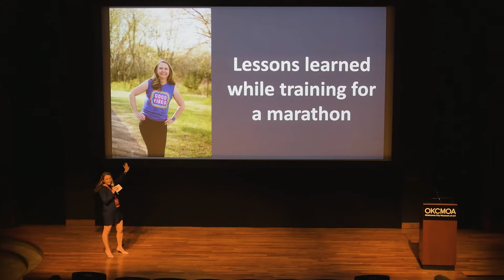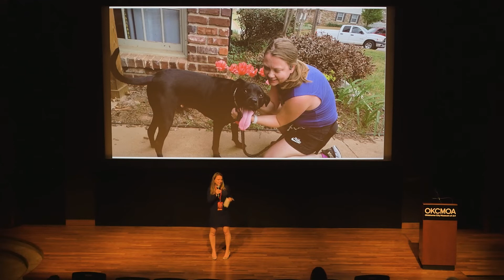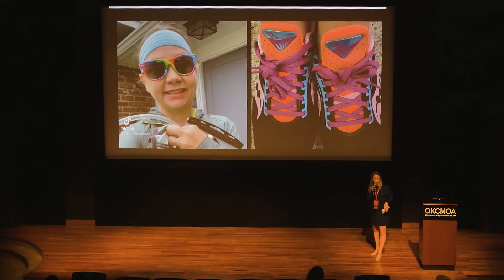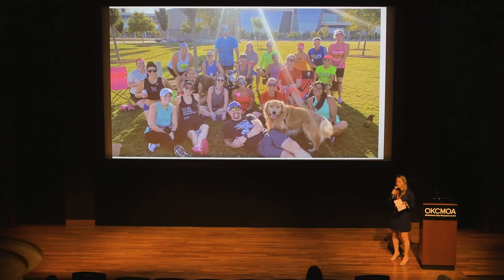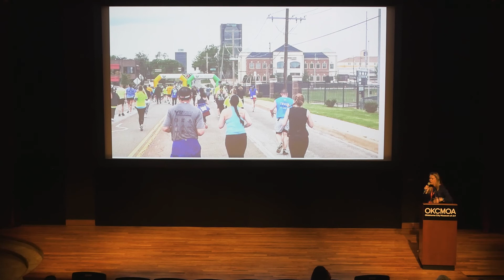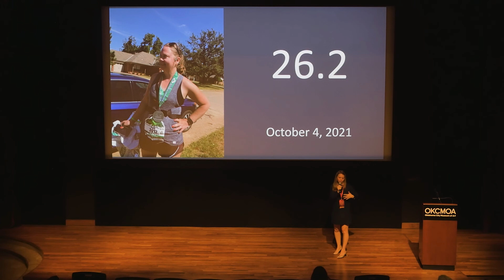Jennifer Prilliman - I Only Cried Twice: Lessons From My First Marathon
IgniteOKC is a community-driven networking event that connects people of diverse backgrounds and knowledge through a series of entertaining, rapid-fire presentations.

From techies to non-profits to entrepreneurs, there’s something to learn and share for everyone. Presenters get 5 minutes and 20 slides that keep advancing – no matter what. It’s an exciting way to satisfy your curiosity, meet local innovators, and spark new interests.